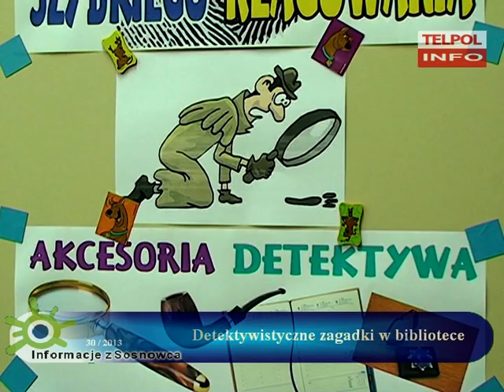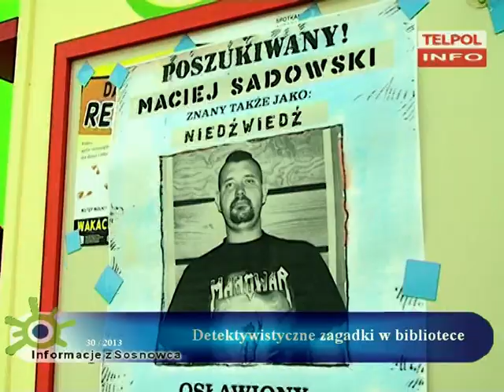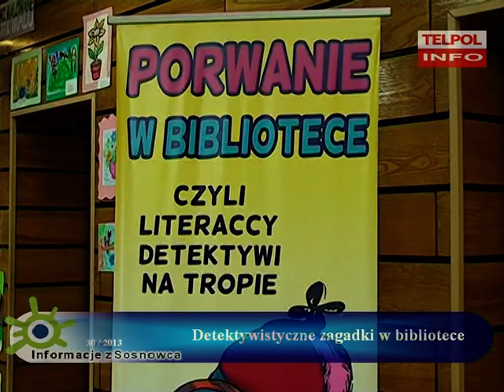Detektywistyczne zagadki w bibliotece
Biblioteka przygotowała na czas wakacji spotkania detektywistyczne dla dzieciaków.